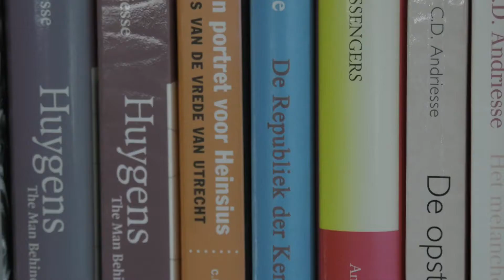F&L interviews Prof Andriesse - Conclusions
Supply chains have so many efficiency gains still to realise, and there is still sufficient energy coming from the sun if we can develop better technologies to use this energy and store it.  Professor Cornelis Andriesse is a Dutch physicist, writer and historian of science.